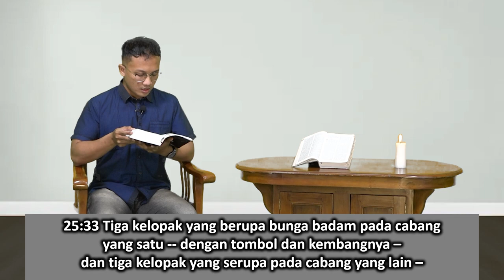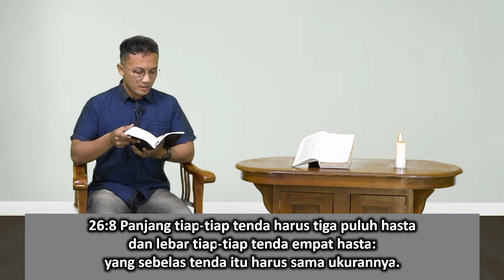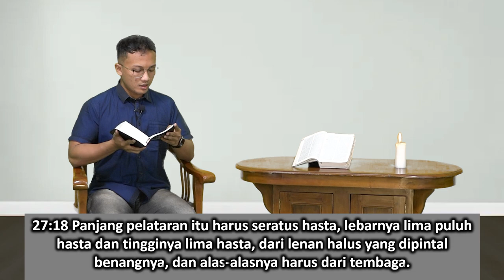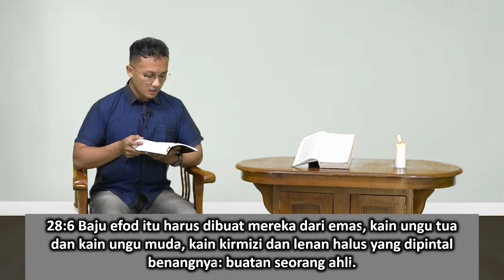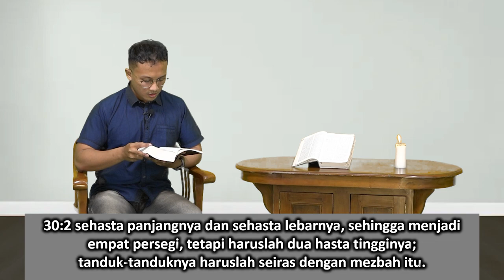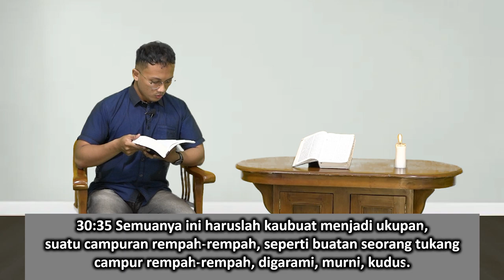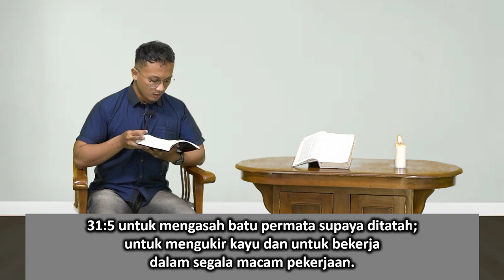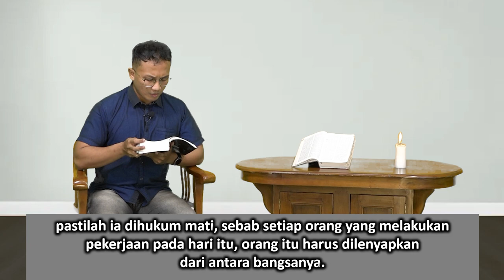Mari Membaca Alkitab | Hari ke 20 | Jumat, 20 Januari 2023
Bacaan : Keluaran 25:1-31:18
Tema : "Penjarah Tabut Yang Sebenarnya"